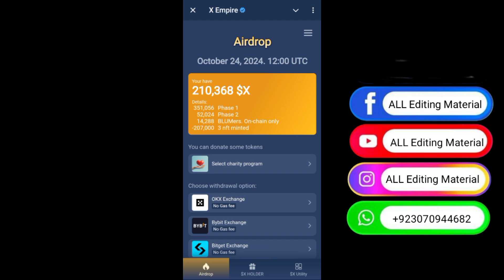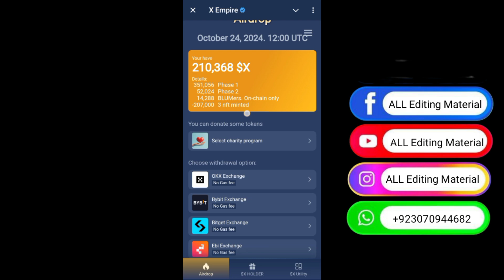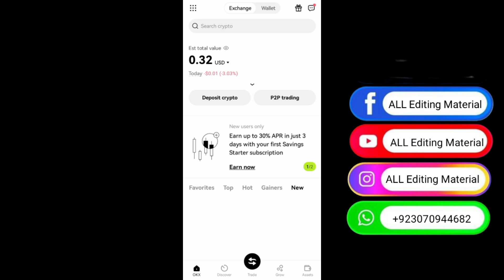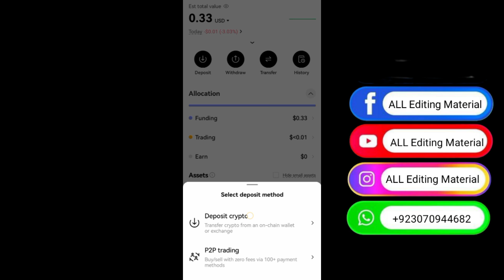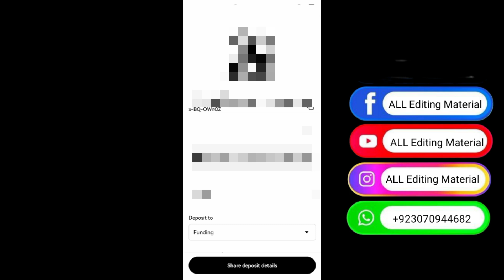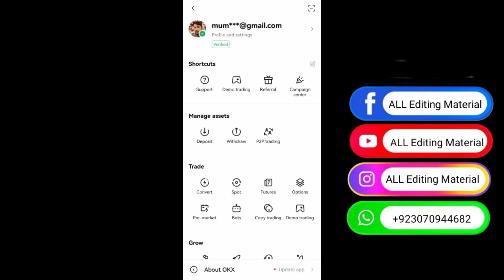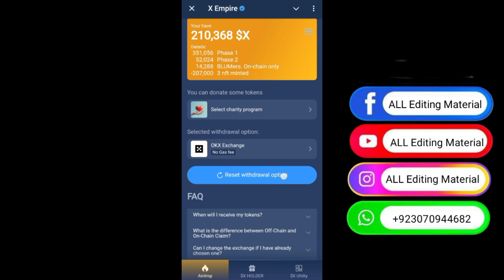How to deposit x empire token on exchange (UID memo adress) $X x empire token deposit Bybit exchange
x empire airdrop,x empire new update,x empire nft